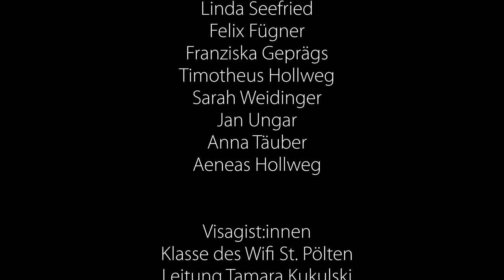Fashion Shooting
Behind the Scenes Video zum Fashion Shooting meiner MasterstudentInnen.

Designerin
Jutta Pregenzer

Assistentin
Silvija Vidakovic

Fotograf:innen der Masterklasse Fotografie
Alice Milewski
David Alscher
Gerhard Fibi
Julia Tiefenbrunner
Maria Wimmer
Marie Schrentewein
Marlies Riepl
Petra Wassermann
Philipp Rigaud

Masterklassenleiter:innen
Rita Newman
Martin Dörsch

Models
1. JG Musikalisches Unterhaltungstheater der MUK
Linda Seefried
Felix Fügner
Franziska Geprägs
Timotheus Hollweg
Sarah Weidinger
Jan Ungar
Anna Täuber
Aeneas Hollweg

Visagist:innen
Klasse des Wifi St. Pölten
Leitung Tamara Kukulski

Making-Of-Video
Martin Dörsch